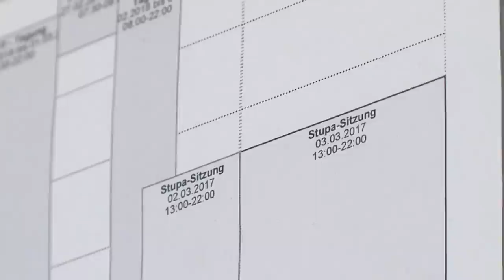StuPa-Sitzung am 2. März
Am 2. März hat das Studierendenparlament der Universität Göttingen über einen Antrag der Juso-HSG abgestimmt. Es wurde beantragt, dass sich das StuPa auflöst und es Neuwahlen geben soll. Univision hat vor der Sitzung Vertreter der Grünen Hochschulgruppe, des RCDS, der ADF, des Nerdcampus, sowie der Juso-HSG dazu befragt.